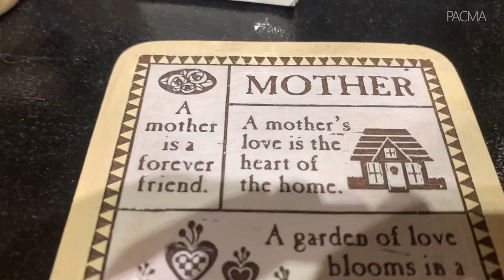BAGUIO TOUR | PACMA VLOG